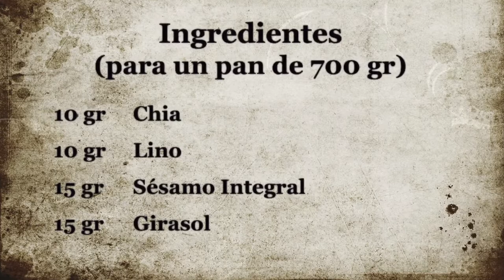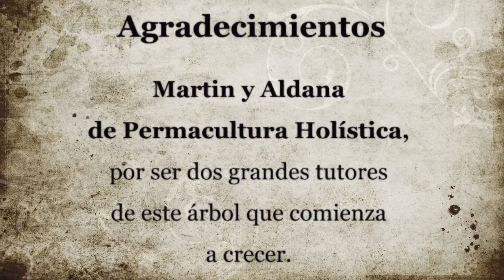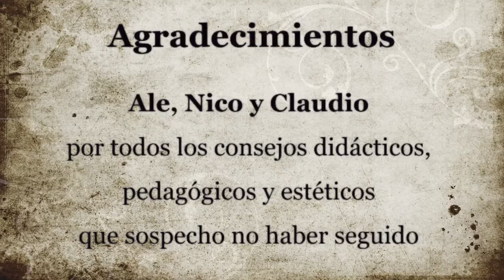🌱 Soaker de SEMILLAS 🌰 para TU PAN ARTESANAL 🍞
Buenas Panarras!

Hoy vamos a ver cómo preparar un buen soaker de semillas (mix de semillas) para agregar a nuestros panes. Esta forma que les comparto no sólo tiene en cuenta la preparación previa de las semillas, sino que potencia su sabor, haciendo que nuestros panes queden muy sabrosos.

Truco: si la consistencia final del soaker es muy seca (por nos faltó agregar más agua) podemos agregarle un poco de miel. Esto va a aportar más humedad al soaker y una suave dulzura a nuestro pan.

Espero que prueben hacerla. Cualquier duda o sugerencia me la pueden dejar en los comentarios.

Fuerza Natural 💪🏾 Leo